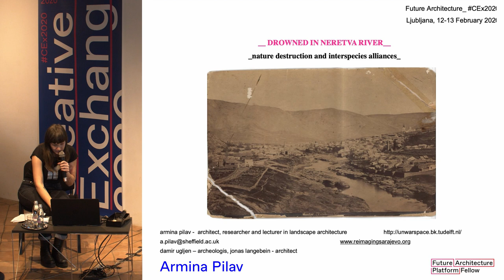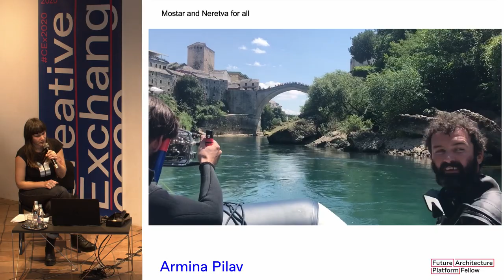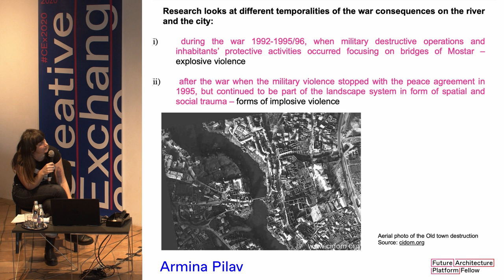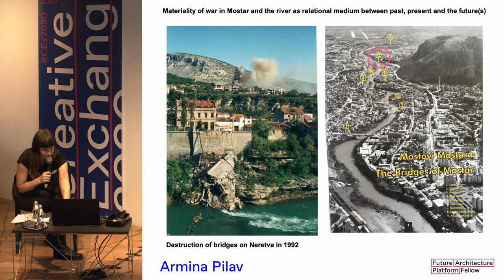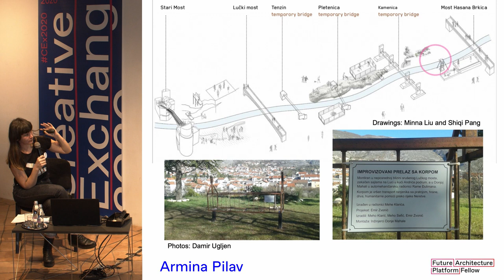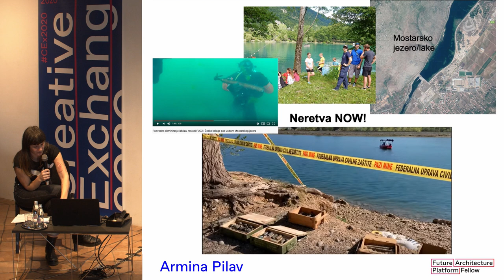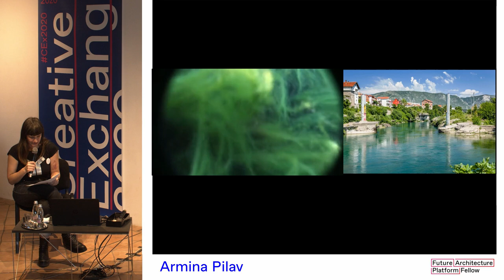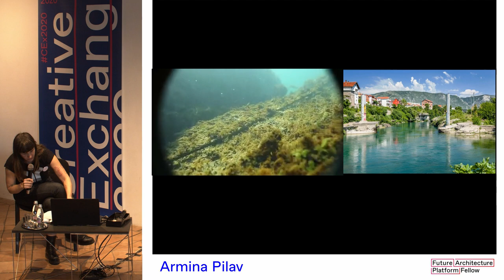Fellows: Storytelling | Drowned in Neretva River by Armina Pilav, Damir Ugljen, Jonas Langbein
Armina Pilav presenting Drowned in Neretva River by Un-war space lab as part of the Storytelling panel of Matchmaking / Fellows at the Future Architecture 2020 Creative Exchange that took place 12. - 13. February 2020 @ MAO Slovenia.

Un-war space lab is cross-media research-based practice on transformations of rivers, land, architectures, society during and after the wartime lead by Armina Pilav, researcher in ecologies of war transformation. Damir is independent researcher in fields of archaeology, social anthropology and spatial inquiry. Jonas is architect, working on other forms of human cohabitation through architectural projects about inclusion, communication, care, more-than-human relations and living-together.